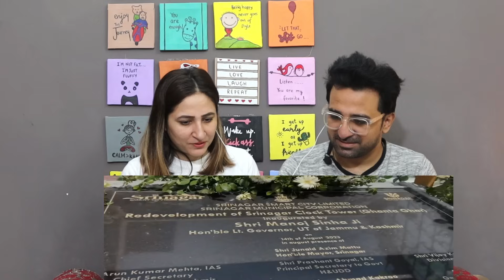Pak Reacts to HAPPY 77th INDEPENDENCE DAY FROM SRINAGAR KASHMIR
NewsViews&Updates #

News,Views & Update